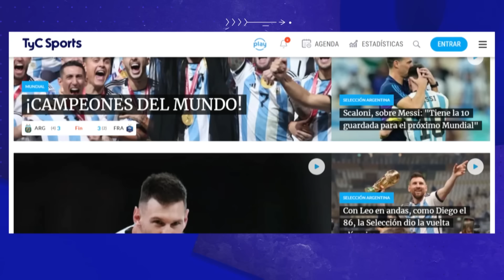ALMIRANTE GANÓ EL CLÁSICO, CHICAGO ÚNICO LÍDER Y LOS SAN MARTÍN NO SE BAJAN DE LA PELEA #29 🔥⚽